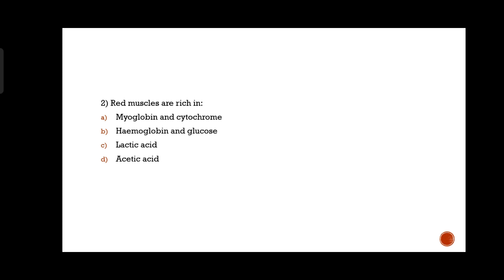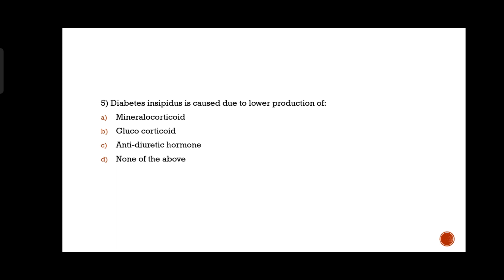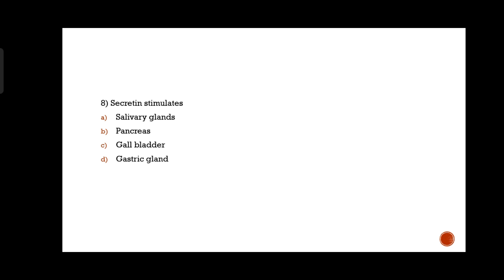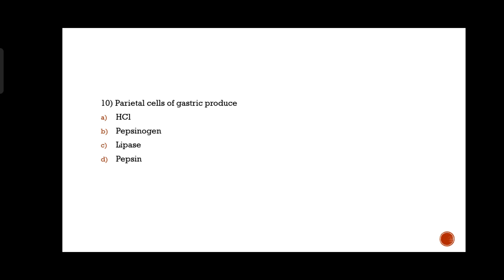ktet 3/Natural Science/ Mock test 7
ktet3/Natural Science/Mock test 7